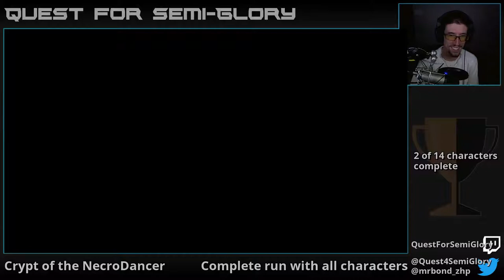Quest for Semi-Glory - Crypt of the NecroDancer, Session 3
The scariest diagonal parries.